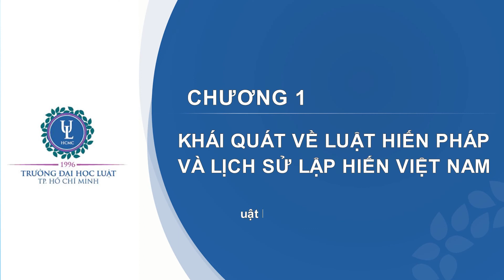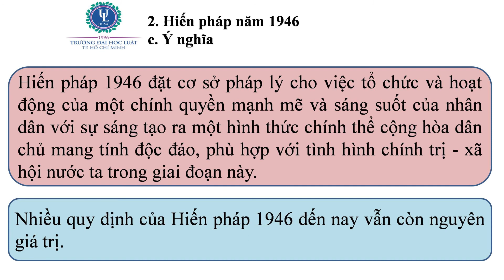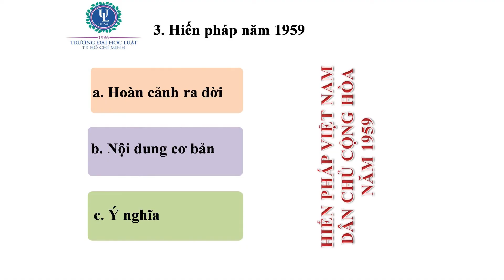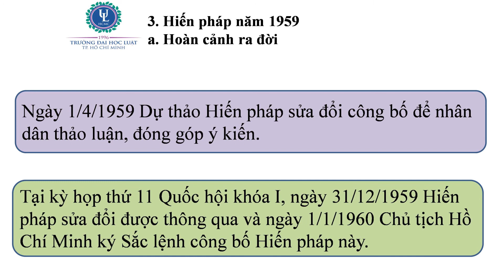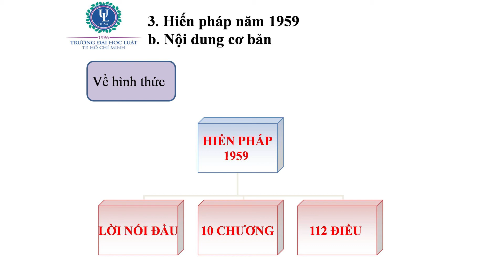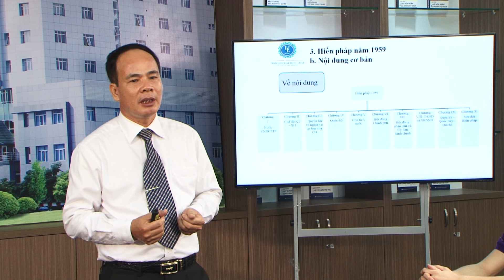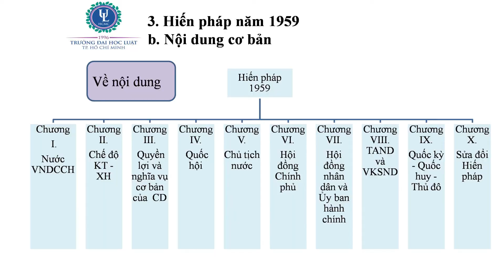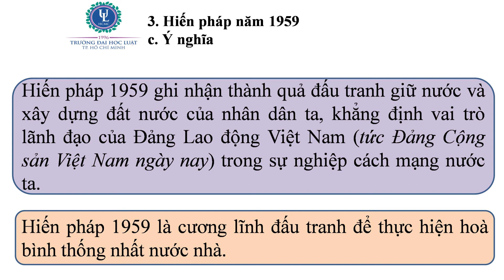CHƯƠNG I: KHÁI QUÁT VỀ LUẬT HIẾN PHÁP VÀ LỊCH SỬ LẬP HIẾN VIỆT NAM (PHẦN 5/9)